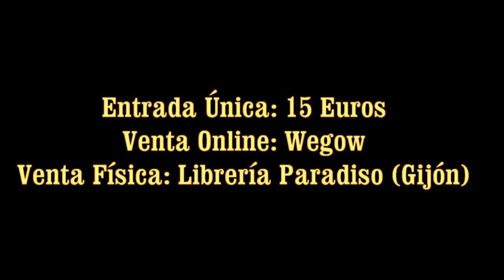Promo Mike Tramp en Gijón (12/09/2019)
El jueves 12 de septiembre en la Sala Memphis Gijón - Dolce Vita de Gijón, concierto acústico de Mike Tramp Official a través de Ace Pro Entertainment.
Aforo limitado.
Entrada única: 15 euros
Venta Online: Wegow
Venta Física: Librería Paradiso